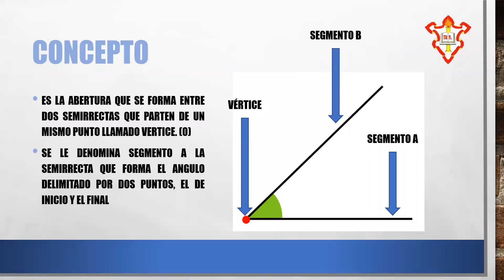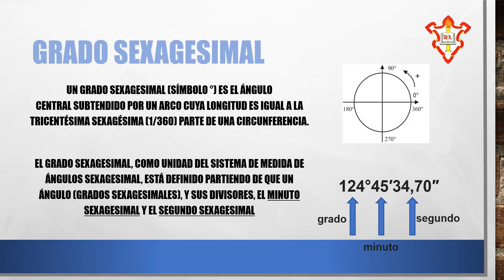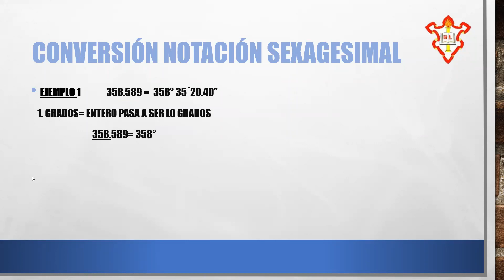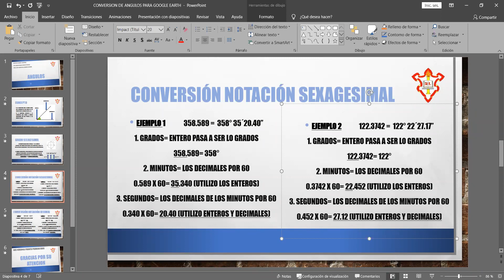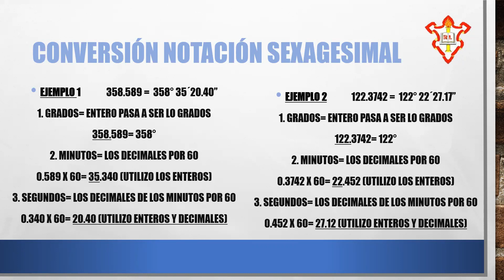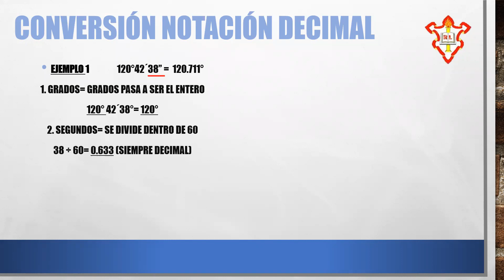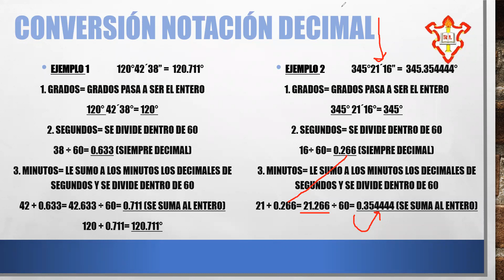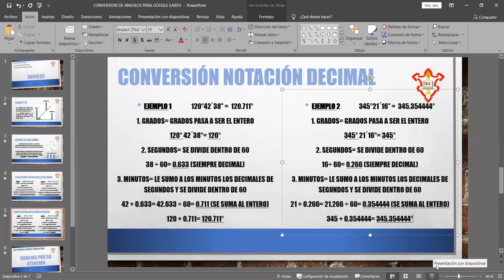CLASE= conversión de angulo, 5to dibujo